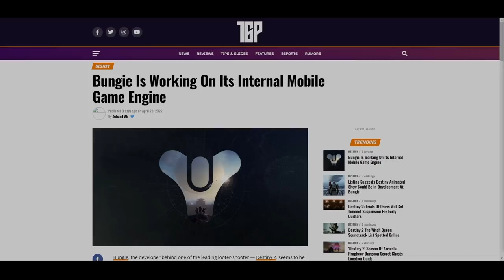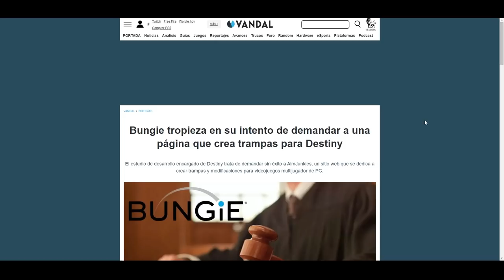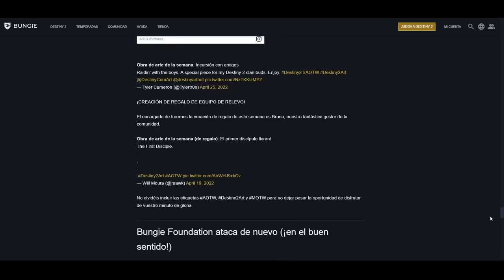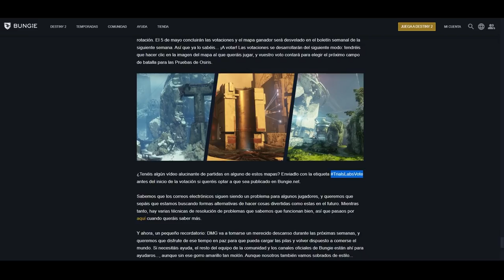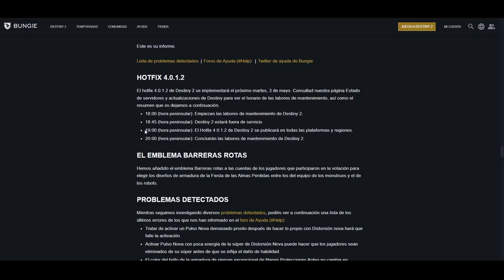BUNGIE PIERDE el JUICIO CONTRA HACKERS! MEJORAN el MOTOR de DESTINY 2! NUEVA UPDATE! NOTICIAS y MÁS!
⌛Disponible solo hasta el 3 de Mayo

► ¡Sígueme!

0:00 Introducción
1:58 Mejora al motor de Destiny 2 y expansión a iOS y Android (Moviles)
5:05 Bungie va perdiendo el juicio contra hackers
8:53 Fechas de eventos y Temporada 17
11:20 Nueva Actualización 4.0.1.2
12:42 Outro

BUNGIE PIERDE el JUICIO CONTRA HACKERS! MEJORAN el MOTOR de DESTINY 2! NUEVA UPDATE! Destiny 2 en iOS y Andorid! NOTICIAS y MÁS!
► ¡Sígueme!
• Accesorios Gaming 10% dto. Código wildgamer

► Comunidad de PS4: TheWildGamers
► Videos que pueden interesarte:
• BUNGIE FILTRA el EXÓTICO de TEMPORADA 17! ACORAZADO! NUEVOS MAPAS y ARMAS! PUZZLE y MÁS! | Destiny 2
• NOTAS DEL PARCHE! NERFS EXÓTICOS! ANIME! ARMA DEL EVENTO! ANIME! HUEVO! NOTICIAS y MÁS! | Destiny 2
• BUNGIE LO CAMBIA TODO! EXÓTICOS GRATIS! NUEVO LOOT! NOTICIAS de TEMPORADA 17 y 18! | Destiny 2

💠MI PC:
• CPU: AMD Ryzen 7 5800X 3.8 GHz 8-Core Processor
• GPU/ Gráfica: Gigabyte GeForce RTX 3060 12 GB
• PLACA BASE: Asus ROG STRIX B550-F GAMING (WI-FI) ATX AM4
• CPU Cooler: Corsair H100i RGB PLATINUM 75 CFM
• Memoria RAM: Corsair Vengeance RGB Pro 32 GB DDR4-3200 CL16
• ALMACENAMIENTO: Samsung 970 Evo Plus 1 TB M.2-2280 NVME
• TORRE: Corsair iCUE 465X RGB ATX
• FUENTE: Corsair 850 W